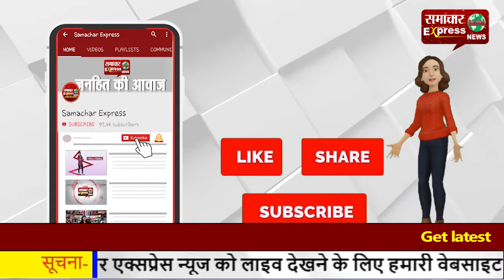कांग्रेस-भाजपा सांठ-गांठ कर लड़ रही है बरोदा उपचुनाव: अशोक तंवर